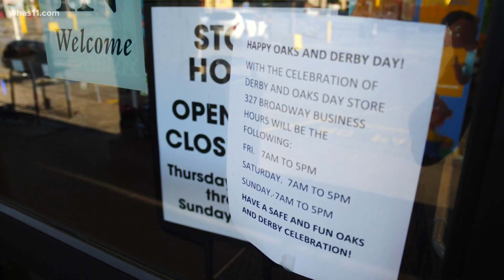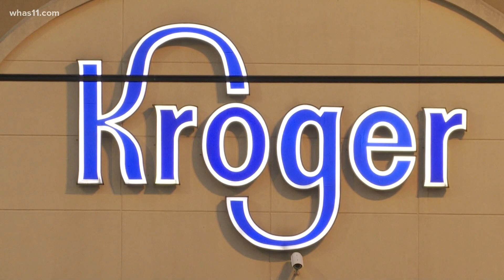Louisville police chief questioned about barricades at West Louisville Kroger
We're hearing from LMPD Chief Erika Shields for the first time about why the city put barricades at a west Louisville Kroger, closing it early for Derby weekend.